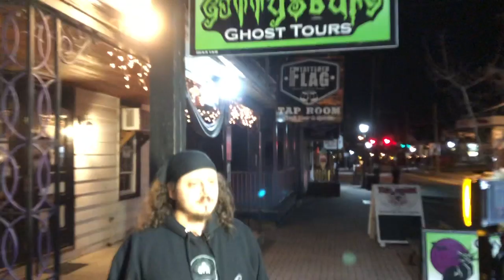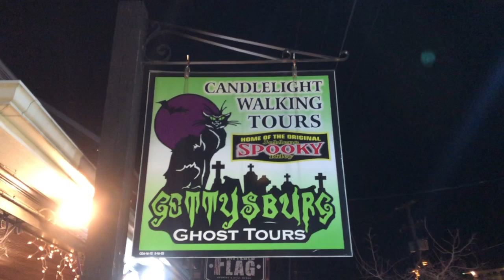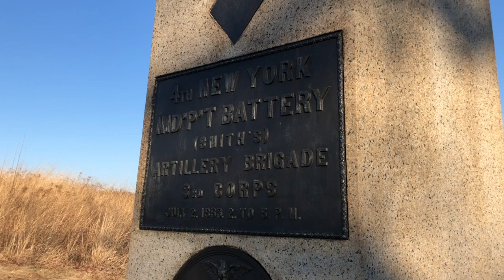Confederate Stronghold (We Find Trapped Civil War Soldier!) | Unexplained Cases (2019)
The Unexplained Cases team explores the Confederate Stronghold located in Gettysburg, PA.The structure is so-named because it sits where a creek once existed. During the Battle of Gettysburg this creek was dry and wounded soldiers used it for protection while they recovered. Sadly, a sudden storm brought a flood in this creek, drowning many men. Expecting many hauntings at this location, we document communication via dowsing rods with a trapped Civil War soldier's spirit!